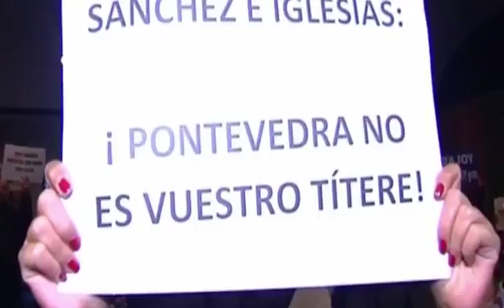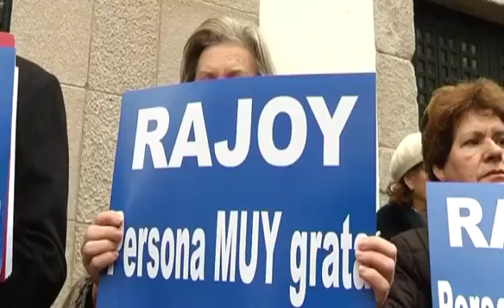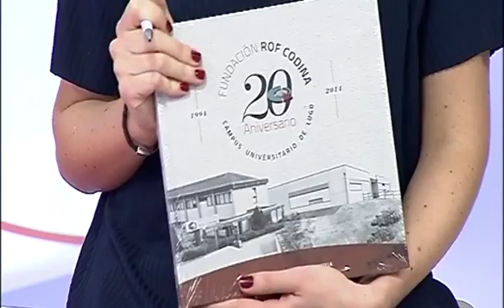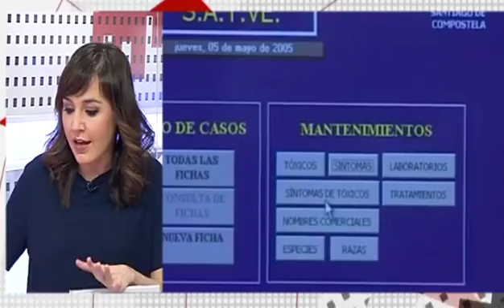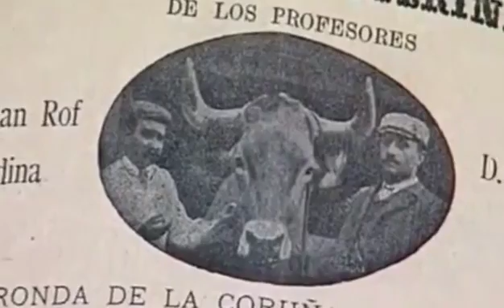«Más que contar» (parte1-220216)